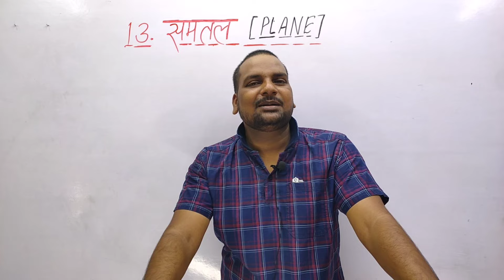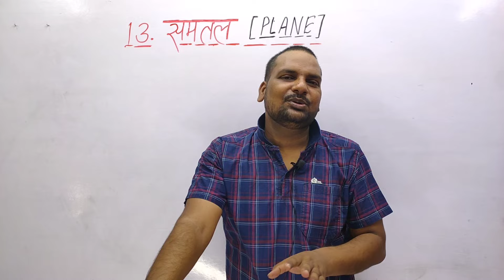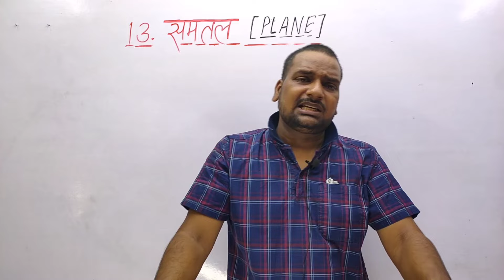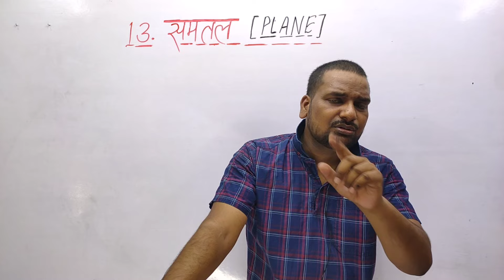पुरानी Back मैं Clear करा दूंगा 👍|आप लोग बस इतना करो 🔥|Free में होगा....?